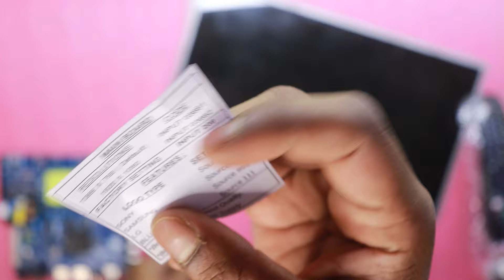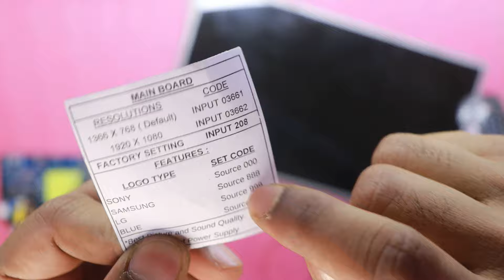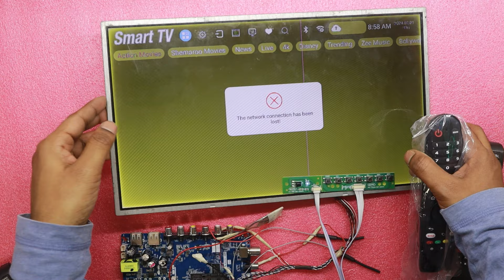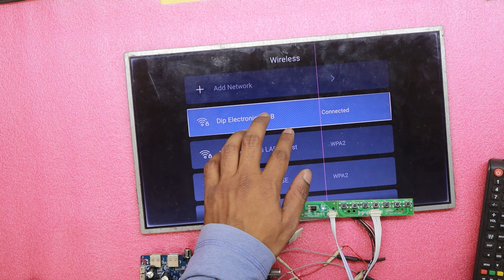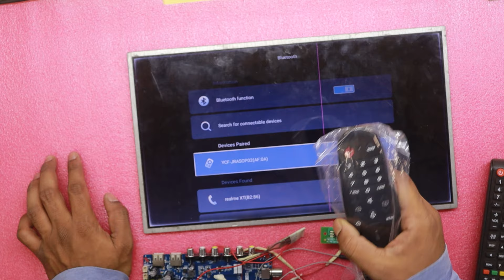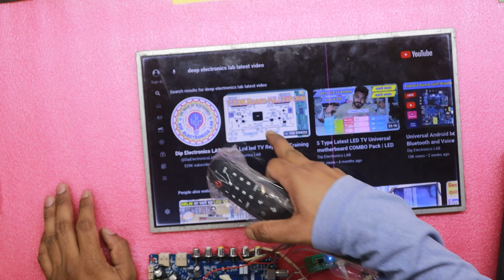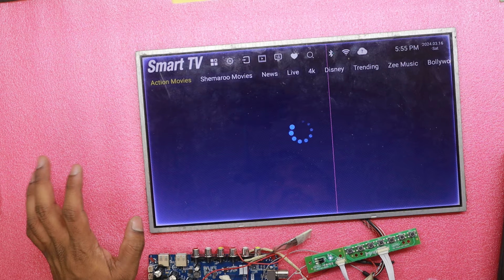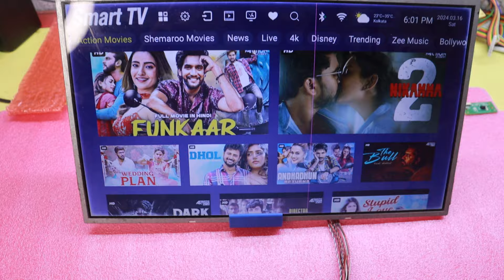42 Inch Android TV Motherboard with Bluetooth and Voice Remote N.H352.801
About the video: In this video, I will tell you about 42 inch Android TV Motherboard with Bluetooth and Voice Remote. If you want to convert your normal LED TV into a Smart Android LED TV with Bluetooth and voice remote, this motherboard will help you to do that. To know about all the features and specifications of N.H352.801 motherboard, watch this video till the end.
This universal Android board has built-in Bluetooth features and a voice search function. The N.H352.801 Android board is specifically designed for use in 42-inch Android TVs. It features built-in Bluetooth functionality, allowing you to connect wireless devices such as speakers, headphones, or game controllers. Additionally, it supports a voice remote, enabling convenient control of your TV through voice commands. This motherboard serves as the central hub for powering and managing the various functions of your Android TV, ensuring smooth performance and user-friendly operation.